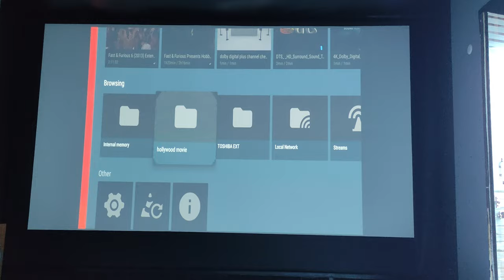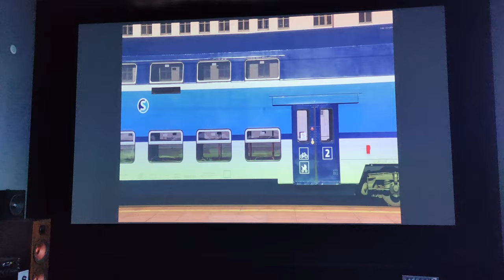BENQ MW560 WXGA 1080p REAL 3D 4K 8K 4000 LUMENS HOME CINEMA PROJECTOR BHOAPL